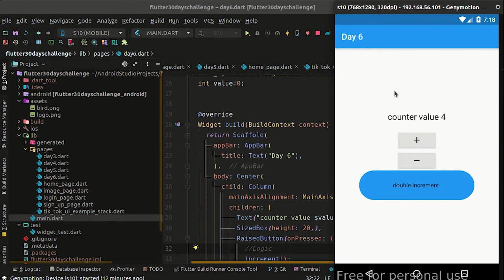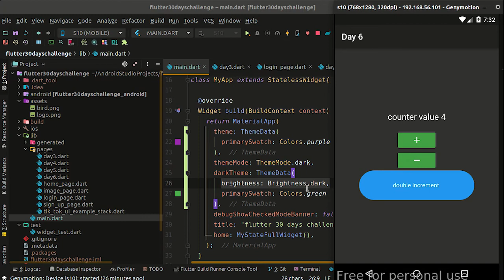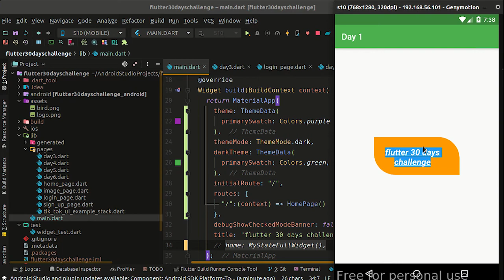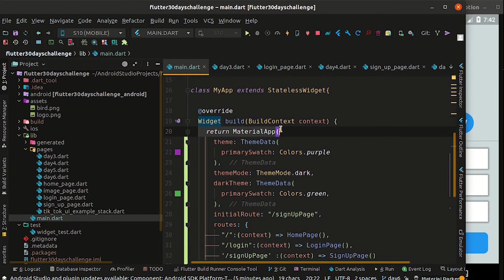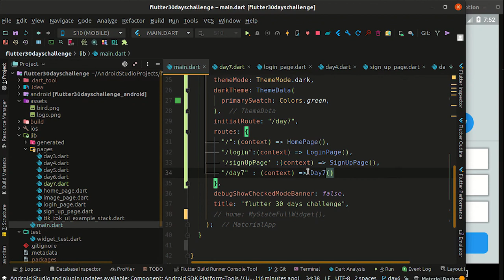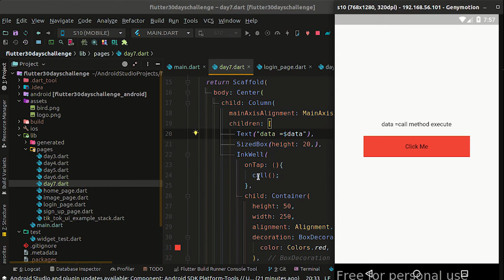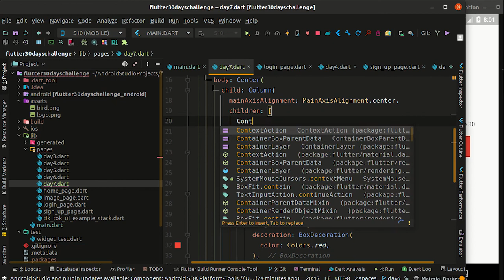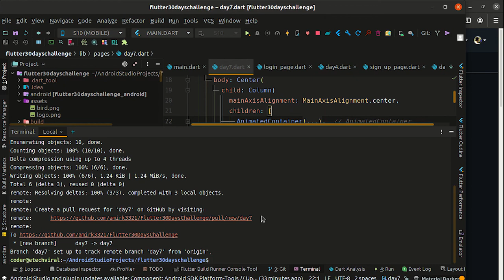Day 7 | Flutter Tutorial - Theme, Routes, Fun, AnimatedContainer - Kick Off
The 7day of Flutter Challenge.

🧠 Concepts Covered:

Theme,
Routes,
Functions,
Object & Classes
AnimatedContainer,
Pushing code on GitHub